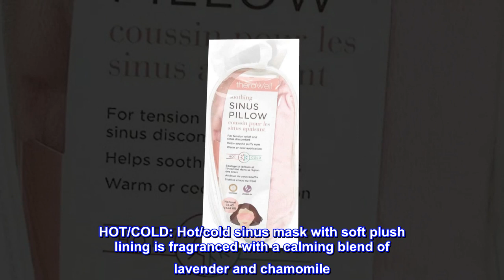Therawell Anti-Stress Clay Bead Sinus Eye Mask, Lavender & Chamomile, Pink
HOT/COLD: Hot/cold sinus mask with soft plush lining is fragranced with a calming blend of lavender and chamomile
FITS MOST: Secure elastic strap; one Size fits most
THERAPEUTIC: Clay beads provide soothing even heat and cool Therapy
RELIVES TENSION: Soothes eyes and relieves tension and sinus discomfort
DEPENDABLE: Since 1969, upper Canada has been committed to excellence, ingenuity and Quality - while also delighting the senses
Therawell's line of products are designed to help you relieve tension and discomfort throughout the body. Soothing body wraps, face masks and neck wraps aid to soothe discomfort. Each product is filled with a natural blend of clay beads and lavender essential oils to help you relieve stress and tension.
Therawell's line of Hot/Cold Therapy products contain clay beads that offer long-lasting hot or cold therapy. No matter the ailment, Therawell is there to help you in your time of need.
Excellent product
Excellent! It fits and really was a relief for headache (cold use) materials feel good quality and the aroma is very good.